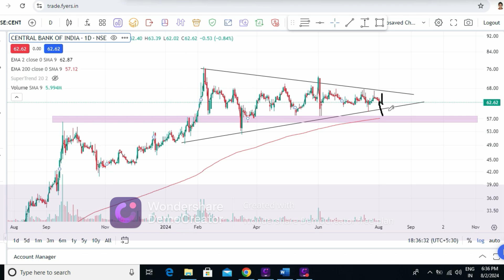central bank of india share,central bank of india share latest news,central bank of india share news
your quaris
central bank of india share latest news today,
stock analysis
stock selection for tommrow
fundamental analysis
stock analysis for beginners
multibagger share
multibagger stock
penny share
penny stock